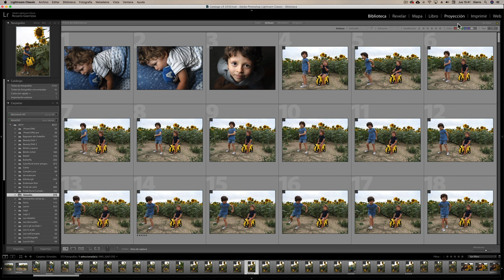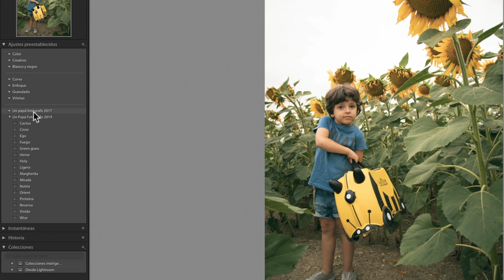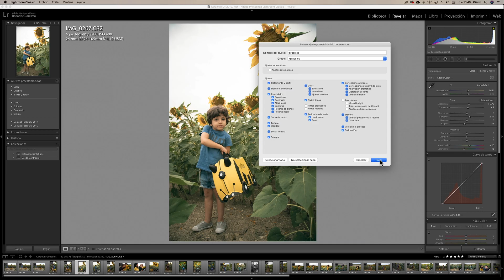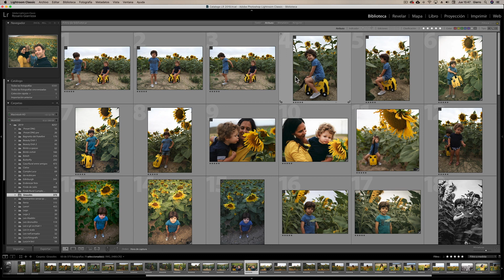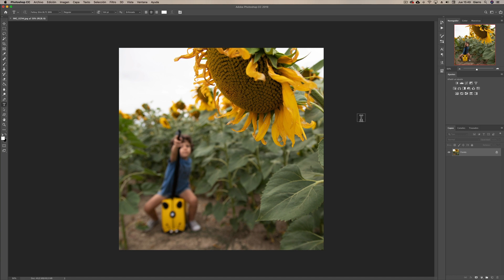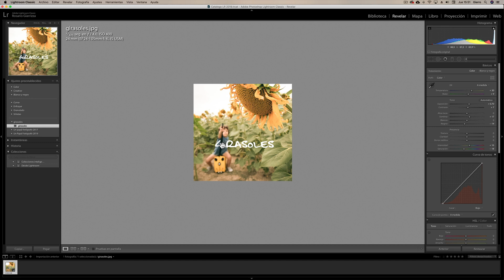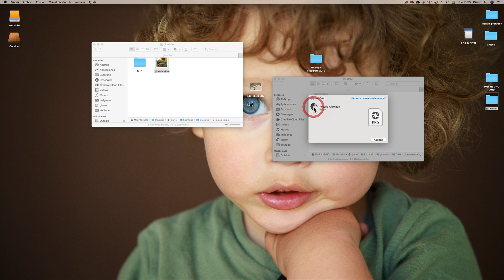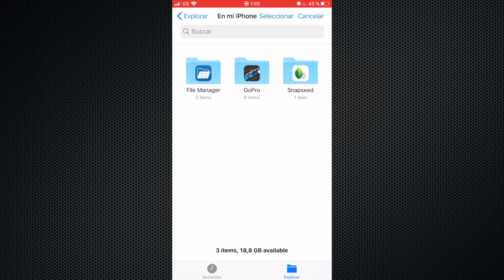Crea tus propios presets de Lightroom - ¡Y conviertelos en DNG para usarlos desde el movil!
¡Crear y exportar tus presets es así de fácil!
Es una manera de ganar tiempo cuando haces post-producción e incluso de poder retocar tus fotos cómodamente desde tu smartphone o tablet.

Si quieres ver cómo descargar e instalar los presets de un papá fotógrafo 2019, te dejo a continuación el enlace al vídeo:

Si tienes una versión gratuita de lightroom mobile, quizás te interesen los presets en versión DNG: